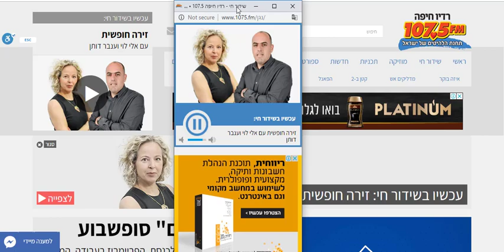ADIO RADIO ONLINE LTD